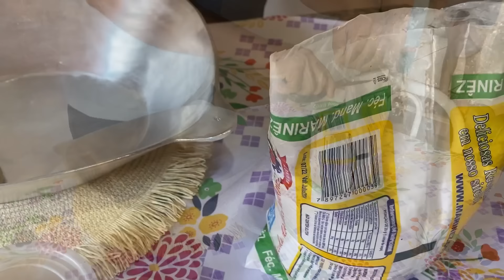PADARIA NA ROÇA- DELÍCIAS PARA O CAFÉ/ PÃO COM CREME E BISCOITO DE TOALHA CASEIRO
PÃO COM CREME 🥯

2 Ovos
400ml de água
140ml de óleo
4 Colheres de açúcar
20gr de fermento p/ pão
1 pitada de sal
1kg de farinha de trigo s/fermento

Creme 🍮

500ml de leite
5 gemas
100gr de açúcar
4 colheres de amido de milho
1 colher de essência de baunilha
1 colher de margarina

Brilho p/pão ✨
1 copo de 200ml de açúcar
1/2 copo de água

Biscoito de Toalha🥠

500ml de água
500ml óleo
1 colher de sopa de sal
+ ou - 24 ovos para dar o ponto
1kg de fécula ou polvilho doce
Erva doce a gosto

OI GENTE! A PAZ DO SENHOR 🙌

💢NOSSO SEGUNDO CANAL ONDE: Gravamos nosso dia a dia (Vlogs)

Patrícia Gonçalves
CAIXA POSTAL 22
CEP 39330000
Brasília de Minas MG